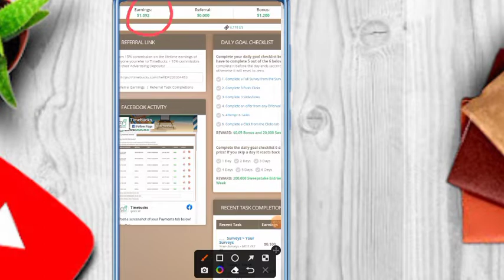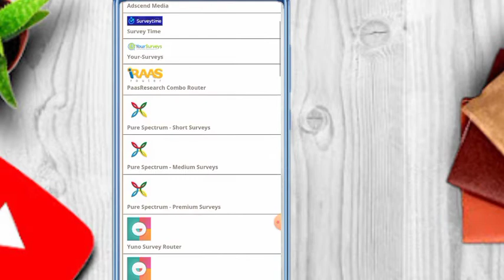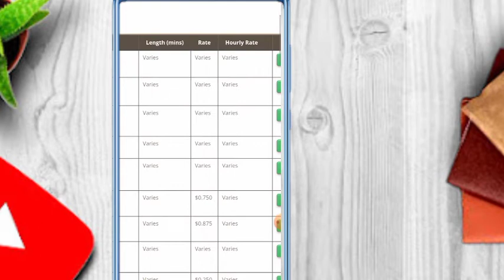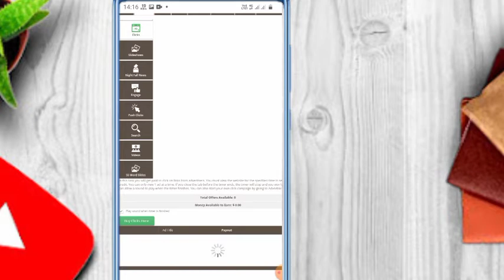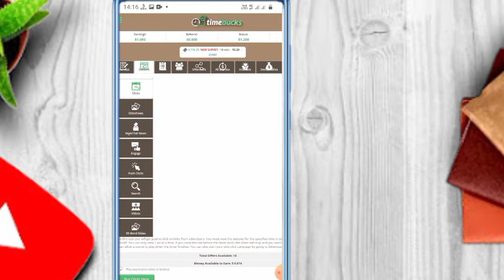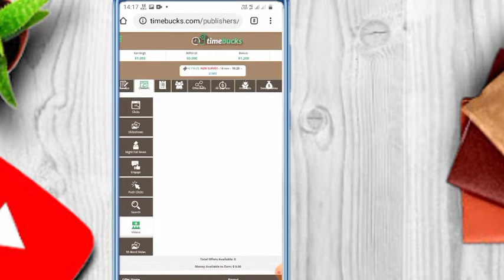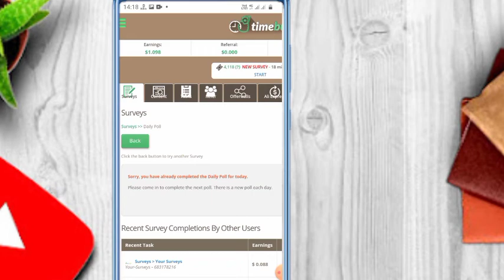Free |Genuine income in real us dollar on timebucks| part time job| work from home earn mony online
Free |Genuine income in real  us dollar on timebucks| part time job| work from home earn online

दोस्तों आज के इस वीडियो में हम आपको टाइम वर्क से कैसे आप ऑनलाइन यूएस डॉलर में earn कर सकते हैं स्टेप बाय स्टेप हम आपको बताएं हैं कितने तरीके से आप वहां से earn कर सकते हैं और आपको लाइव दिखाएं हैं कि कितना अभी तक हमने earn  किया है तो दोस्तों आप भी इसको रजिस्ट्रेशन करके और इस पर काम करके वीडियो देखकर के सर्वे को कंप्लीट करके ढेर सारी यूएस डॉलर में earn कर सकते हैं

You can buy very good and cheap stuff from here
(आप यहाँ से काफी अच्छा और सस्ता समान खरीद सकते है)
Boya Mice
Home theater

Thank you My all viewer and Friends 🙏

Agar apka koi sawal ya sujhav ho to ap comment box me likh kar hme jarur btaye, Aur kis Topic ke upar ap bideo dekhna chahte hai / ya kis topic pr video apko dekhne ki jarurat hai use ap hme jarur btaye.

Satyadev
Lucknow